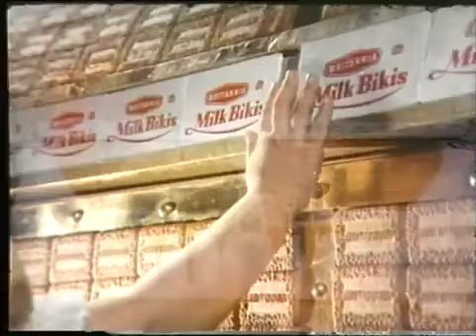1986: Britannia Milk Bikis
1986: Britannia Milk Bikis